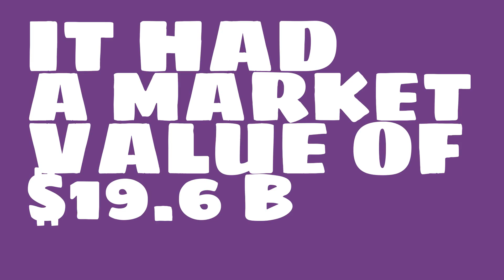What were the 2017 sales of Ryanair Holdings?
Watch this video to learn about Ryanair Holdings.